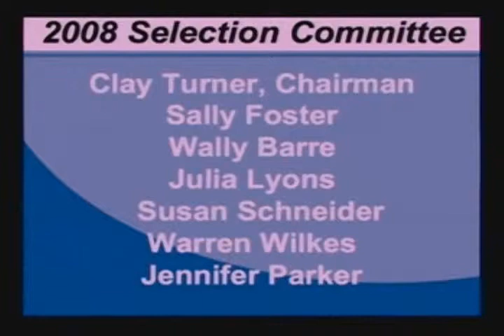The Mary L. Thomas Award Dinner.avi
Teresa Loving being presented with the Mary L. Thomas Award for Civic Leadership and Community Change in March 2008, by Mary L. Thomas,  followed by Teresa's speech.